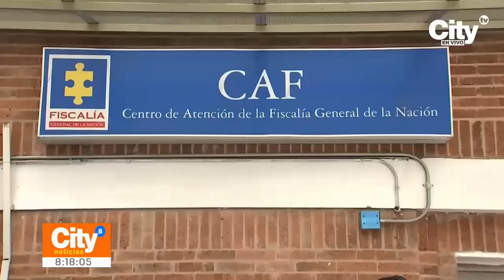Familiares de la patrullera Andrea Cely, víctima de feminicidio, exigen justicia | CityTv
Nuestro sistema informativo habló con los familiares de la patrullera Andrea Cely, la más reciente víctima de feminicidio en Bogotá. Al parecer, la mujer habría sido asesinada por su pareja sentimental, quien también pertenecería a la Policía Nacional.